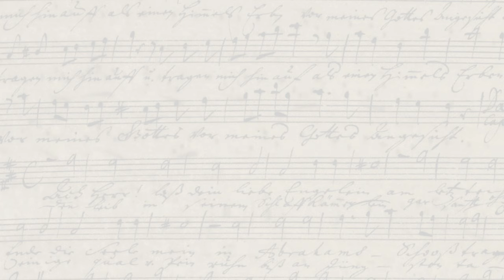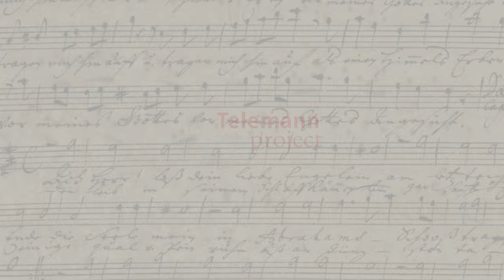Barockmusik aus Mainz: „Telemann Project“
Das Collegium Musicum aus Mainz hat es sich zur Aufgabe gemacht, alte Musikstücke neu aufleben zu lassen. Für FAZ.NET gibt es einen Einblick in die Probenarbeiten.